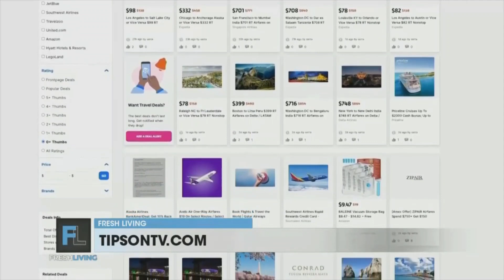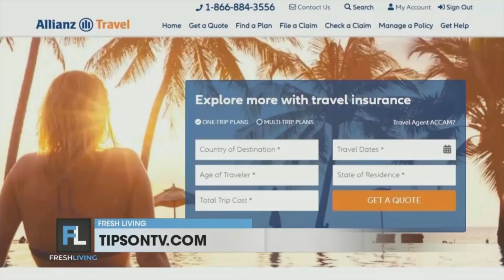Travel tips for your next vacation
Travel expert Meggan Kaiser says that now is the time to start planning your next vacation. She has some tips to help you!